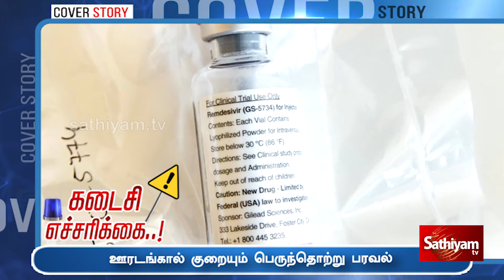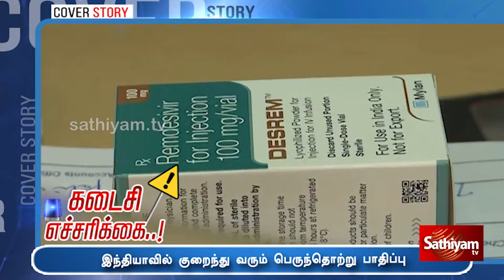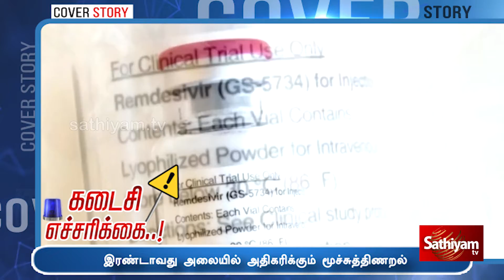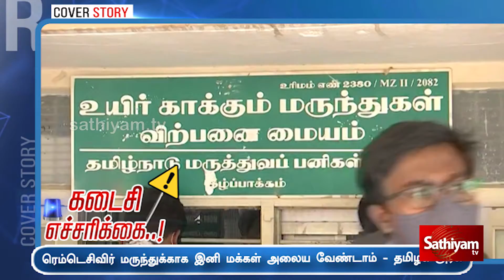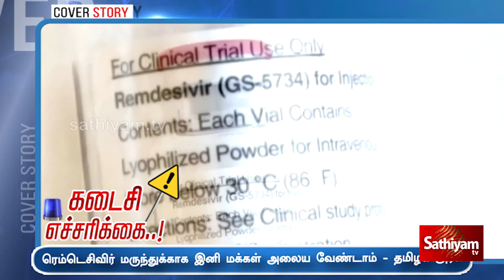பெருந்தொற்றை விரட்ட வரும் புதிய மருந்து..